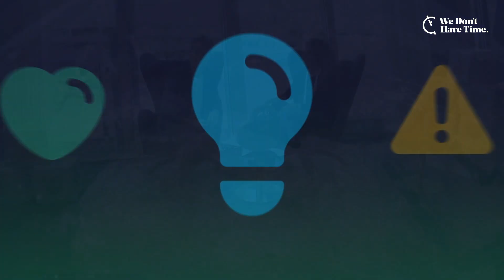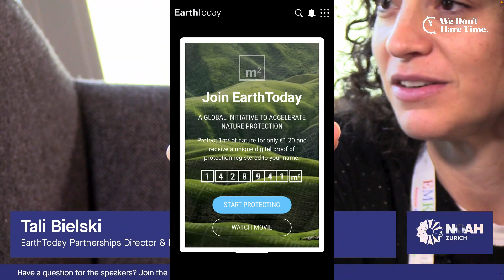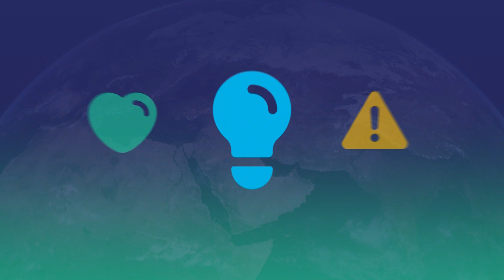Tali Bielski, NOAH 2021